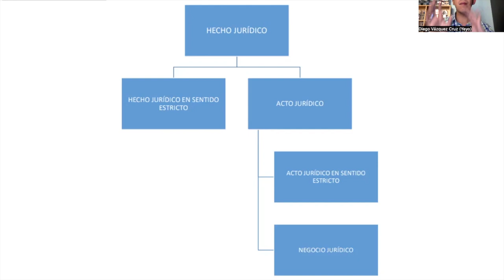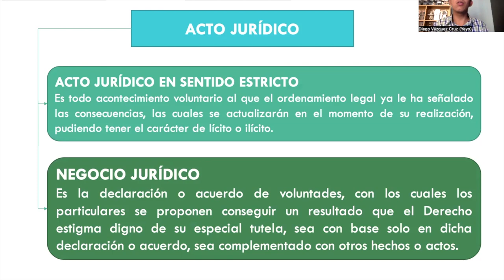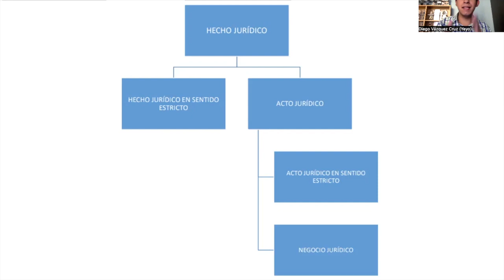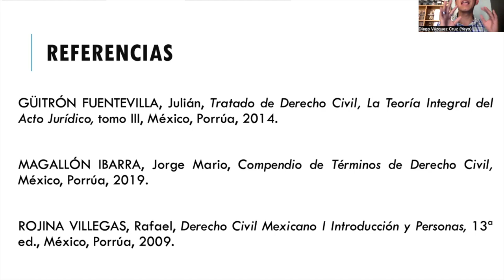Acto Jurídico y Negocio Jurídico